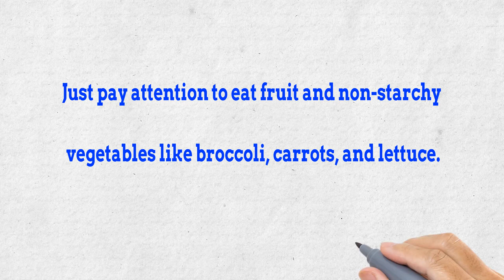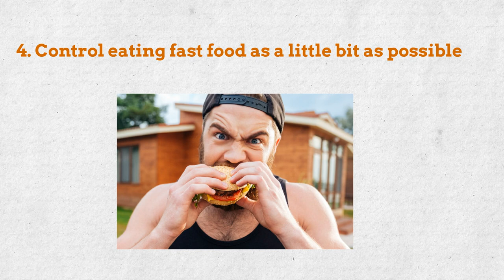Reverses Type 2 Diabetes - ✅ How To Beat Type 2 Diabetes Naturally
1. Research has shown that, a healthy diet is most importance for type 2 diabetes includes: fresh or frozen fruit and vegetable, whole grains, beans, lean meats, and low-fat or fat-free dairy.

2. Having smaller portions of starchy foods, meats, and dairy products. Just pay attention to eat fruit and non-starchy vegetables like broccoli, carrots, and lettuce.

3. Pay attention to load up on foods that are high on the glycemic index (GI) and specially the glycemic load (GL).

4. Control eating fast food as a little bit as possible. Limit these foods contain trans fats, refined carbohydrates, and loads of sodium, which can be especially unhealthy for diabetes suffers with type 2 due to their effect on the heart and body weight.

5. Planning ahead by packing healthy meals or snacks include a piece of fruit, a handful of nuts and yogurt.